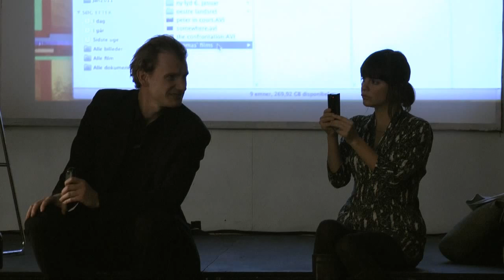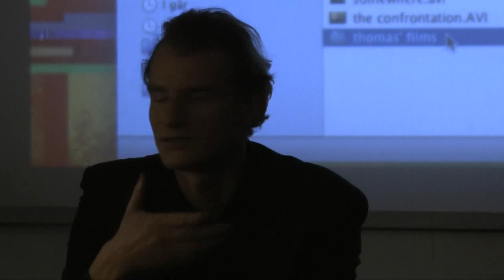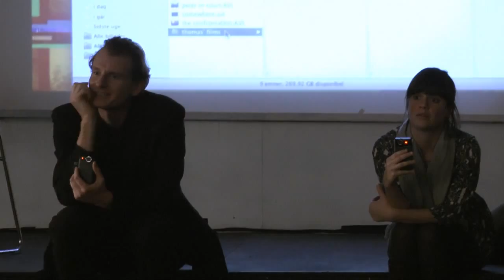Thomas Skade-Rasmussen Strøbech fortæller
Thomas Skade-Rasmussen Strøbech fortæller om forholdet og retsagen mellem ham, Claus Beck-Nielsen & Gyldendal.
Samtalekøkken 3 Warehouse 9 København 20. Januar 2011
Kamera: Stine Slot Tobiasen